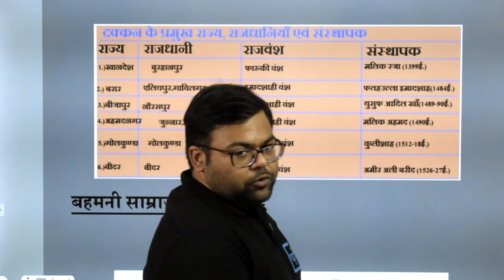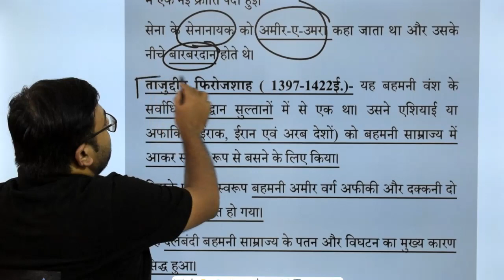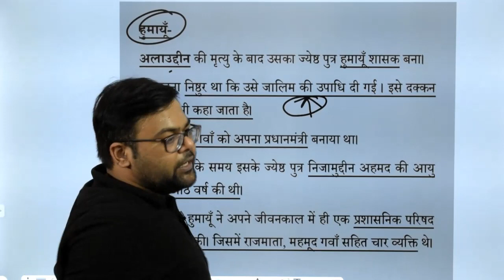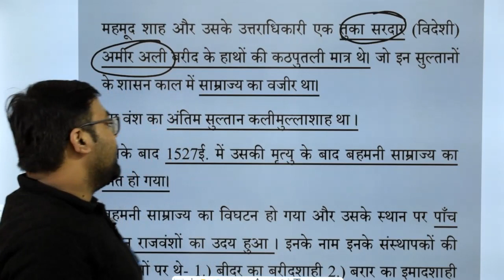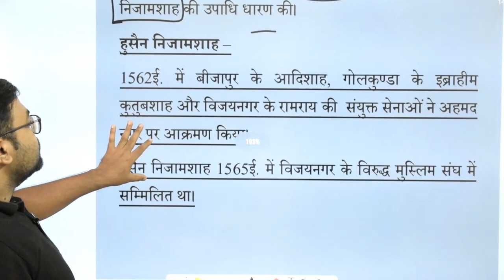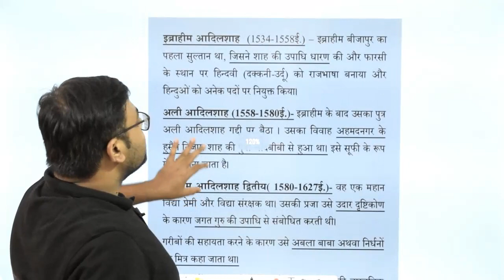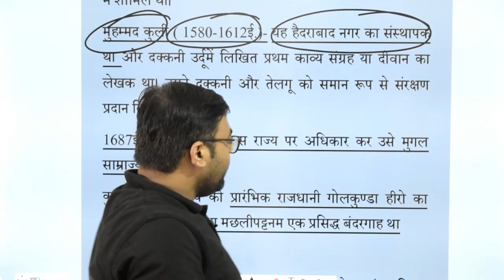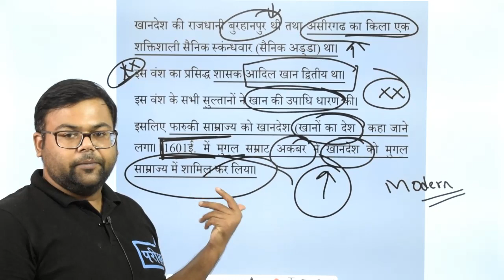Bahmani Sultanate | बहमनी साम्राज्य| UPPCS|UPSSSC| BEO| UPSI| LOWER MAINS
#10+FREE_COURSE
दी जाएगी